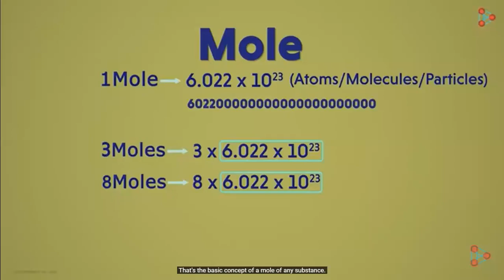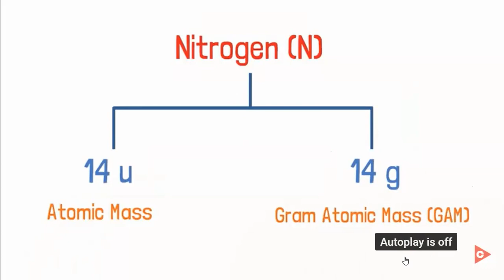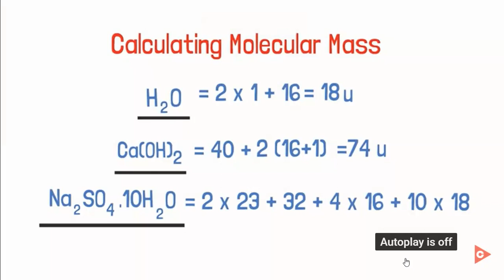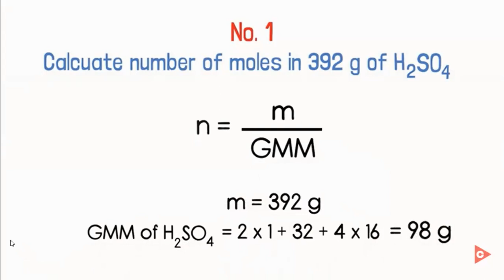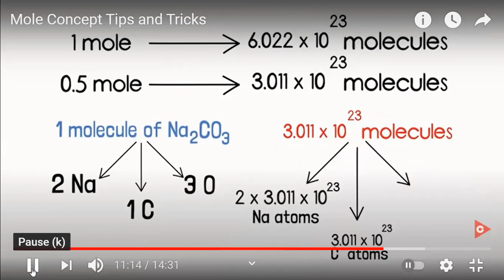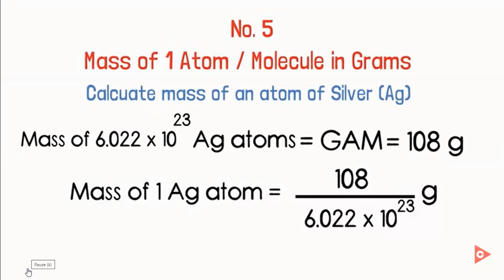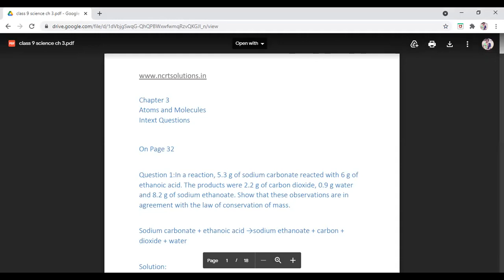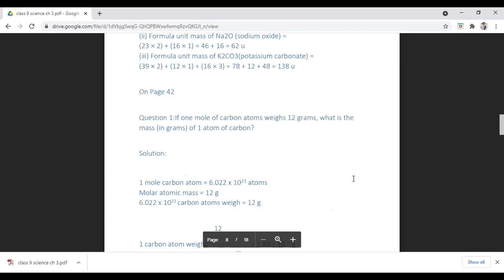class 9 Science Atoms Mole concept and Numericals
By online video explanation